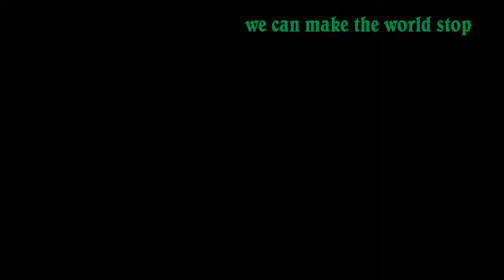Avengers we can make the world stop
PLEASE WATCH IN HD!!! I DO NOT OWN NOTHING!I think the avengers can really make the world stop!